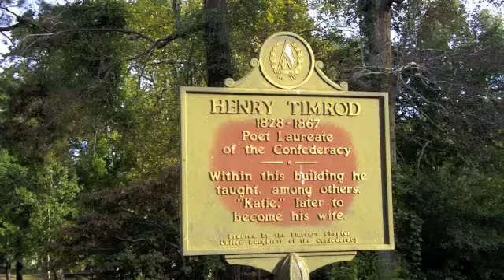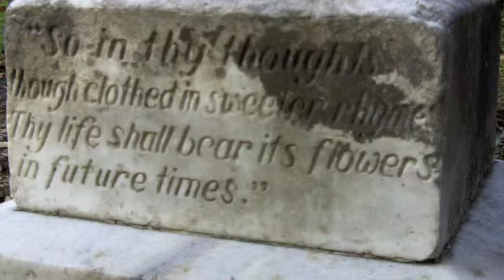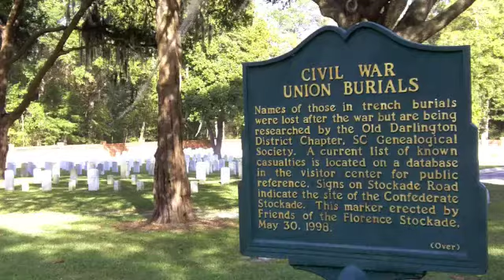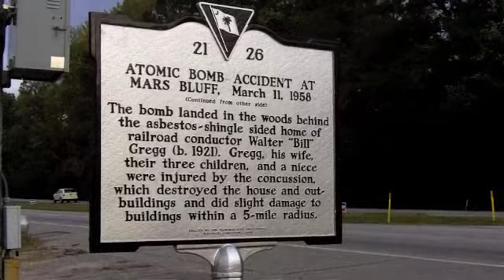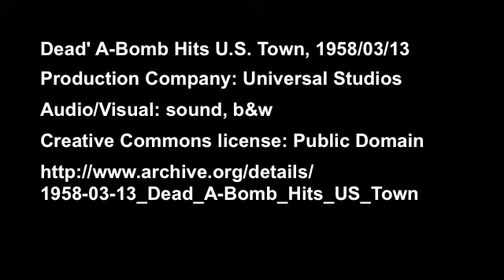Drive Thru History of Florence